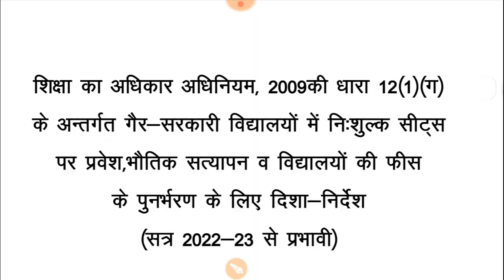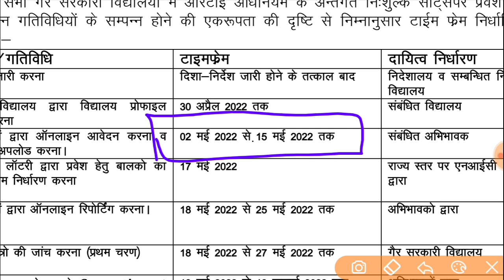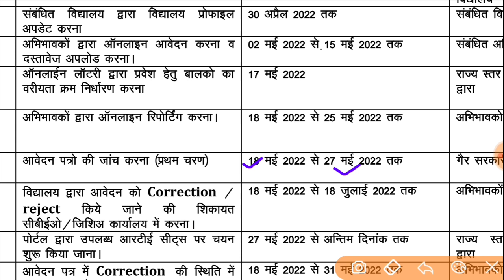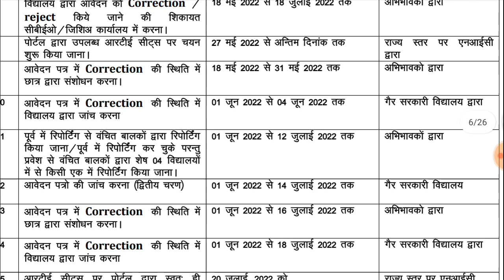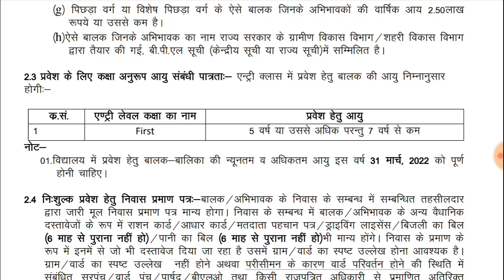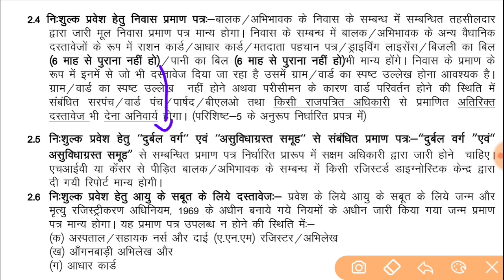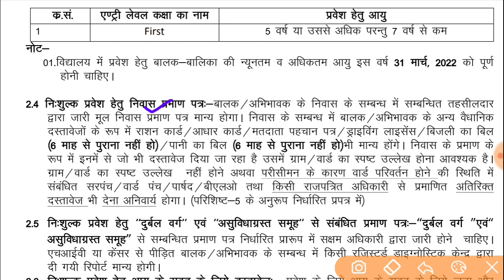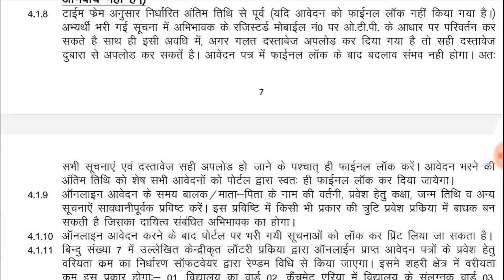Rte online Form date 2022-23 | rte admission 2022 child age | rte admission documents list 2022-23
RTE Admission 2022-23 online form date | RTE child age | rte Admission important documents list 2022
rte_admission_2022-23_online_form_kaise_bhare
RTE admission 2022-23 / RTE admission 2022-23 age limit of child / RTE बालक की आयु कितनी होनी चाहिए
RTE_admission_2022-23